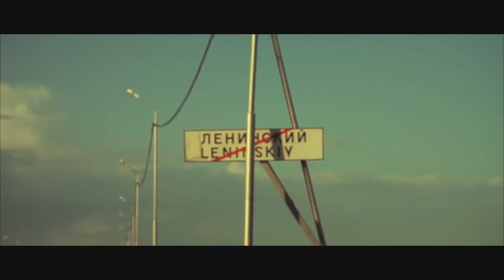Скриптонит - Дома (фан-клип) [Music [HD] Video] + Текст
Понравилось видео? Жми "Мне Нравится" или "Like" :)
Спасибо Вам что смотрите мои видео. Если хотите поддержать проект, поделитесь этим видео и что бы не пропустить новые видео - нажмите на "колокольчик".

Текст:

Куплет:
В общем, обладая здесь двумя жузами
Можно оказаться дома, пьяным или в хламе
Под ногами жесткий грунт, нос по ветру
Мы в дерьме, но кажется, что до победы уже миллиметры
В наших окнах не пахнет шикарным видом
Угадай, где жай знакомый, где новая гнида
Удутые друзья и суки на обидах
Я главный тореадор, если вся эта хуйня — коррида (тррр)
Цель на этом поднять деньжат
Я безработный, но могу найти деньги не поднимая зад (зад)
Кажется это хуйня, но мы в дерьме по гланды
Если это сказка — я самый заебавшийся Санта!
Дикие амбиции не спят
Не щенячьи глаза голодных ребят
Жить хотя бы как остальные — вот что здесь хотят
Вернулся или чмокнул землю, тебе прокричат: "Ты дома"

Припев:
Ты дома здесь (дома)
Несколько людей и скоро весь (что?)
Город знает, что ты хочешь взять с него
Что ты хочешь взять с него?
Ведь скорее он с тебя
Да, пацан, ты дома здесь (ты дома здесь)
Несколько людей, и скоро весь (скоро; и скоро)
Ведь скорее он с тебя (а)
Да, пацан, ты дома

Куплет:
Будни пахнут косяком, а не парфюмом чиксы
Потные купюры не хрустят как чипсы
День сурка опять, ведь здесь всё те же лица
Где "задров" в районе качают, как бицепс
Взять все эти деньги — беспредельный слалом
И я бы остановился, но их всегда так мало (ха-ха-ха)
Все мои пацаны не с твоего квартала (неа)
Крикни нам салам, салам, а не "halo"
Я должен быть иным, но рамки загоняют в угол
В твоем городе один из мяса среди кукол
В моём MVP (MVP)
Но ты и не думал (ах?)
Что Павлодар — не маленький мук, а бешеный буйвол
Масть, а не purp (поу-поу)
Не стафф, а солома (уух)
Я не басота, но босячка с моего района (палево)
Где с младших классов загревают зонам
Всем не нравится, здесь много, но, пацан, ты дома

Припев:
Ты дома здесь (ты дома; ты дома здесь)
Да, пацан, ты дома здесь (ты дома)
И скорее он с тебя

Да, пацан, ты дома здесь
Несколько людей и скоро весь

Если вы являетесь владельцем авторских прав и хотите, чтобы ваша работа была удалена с нашего канала, ПОЖАЛУЙСТА, свяжитесь с нами или оставьте нам личное сообщение здесь, и мы немедленно удалим ваши материалы.
Мы помогаем исполнителям быть услышанными, поддерживая и продвигая их работу.

Исполнитель – Адиль «Скриптонит» Жалелов
Канал Исполнителя:

© WHYCDE: 2DAM -Today Music